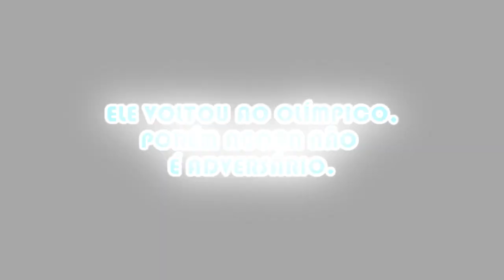Kleber o Gladiador Imortal (Grêmio)